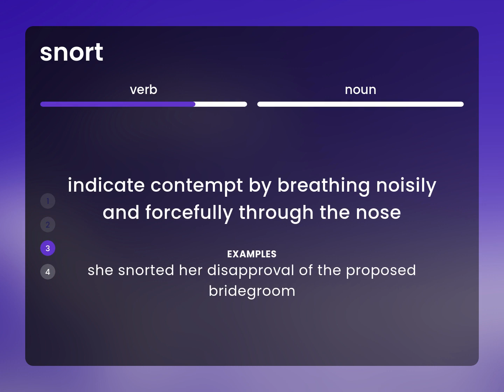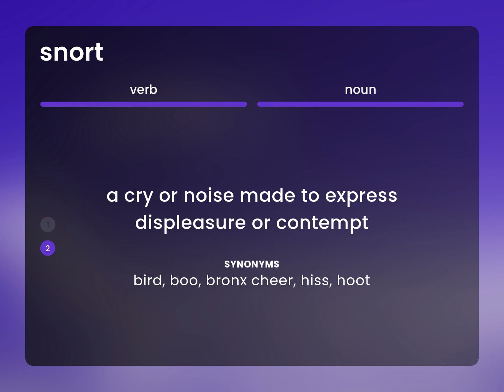Snort • what is SNORT definition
SNORT definition